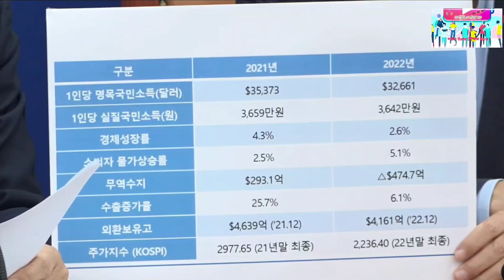2023.9.21일 더불어민주당 정책조정회의@everyone